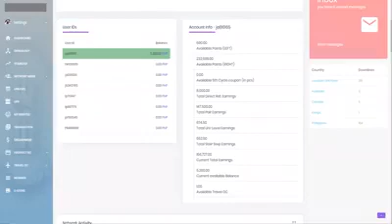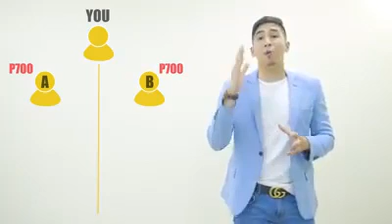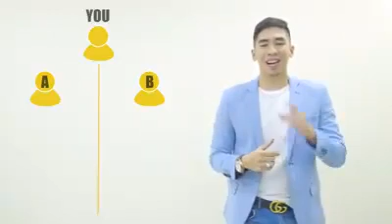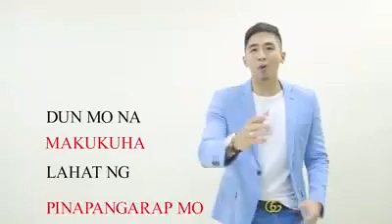EC 8999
Empowered Consumerism